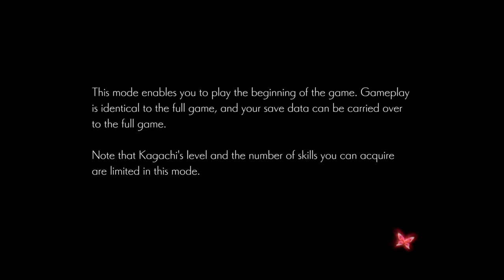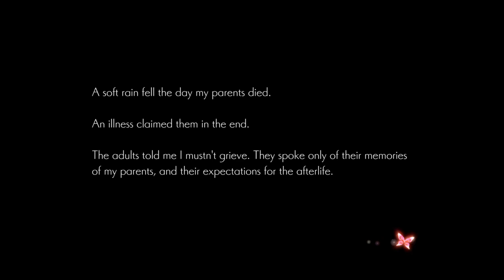ONINAKI | Espíritu del Bosque | Ep .0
Onikaki la aventura de los personajed mas adorables que he visto en un rpg aqui les dejobesta joya ;) saludos.